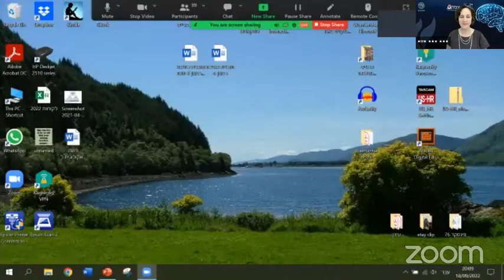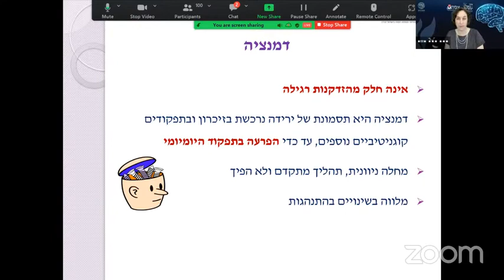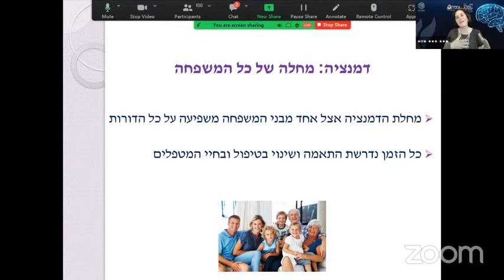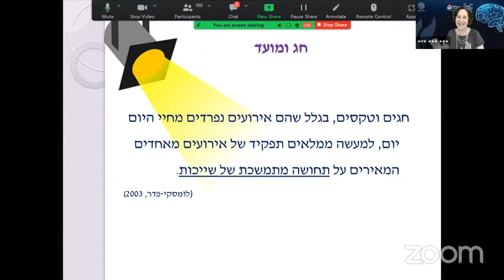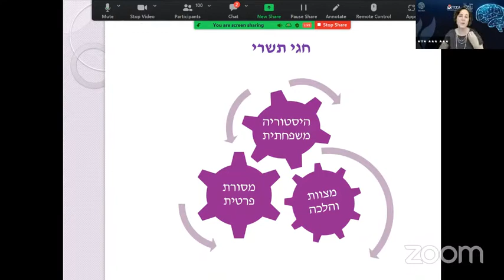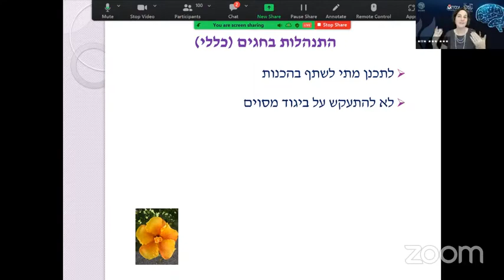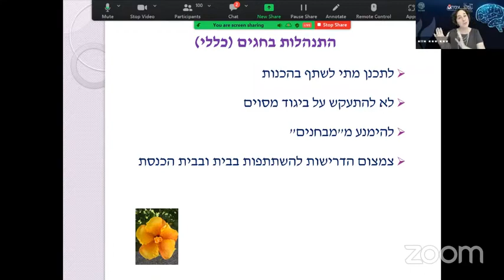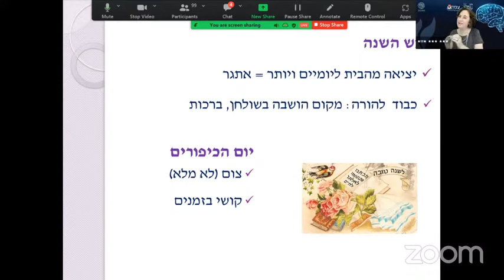חגי תשרי בעולם של דמנציה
מפגש דיגיטלי משותף לעמותת עמדא וצהר עד מאה ועשרים. והפעם – חגי תשרי בעולם של דמנציה. על ראש השנה ויום הכיפורים בעולמו של הסובל מדמנציה ועל התמודדות המשפחה המטפלת באדם עם דמנציה בימי החג והשמחה.

מחפשים ייעוץ או תמיכה? התקשרו לקו החם של העמותה: 8889*

חפשו אותנו גם בפייסבוק:
@עמדא - עמותה לחולי דמנציה אלצהיימר ומחלות דומות בישראל